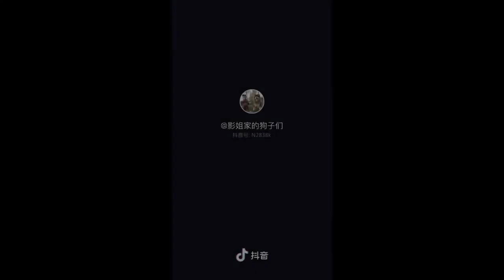Viral Cute Chow Chow Dog ★︎ Douyin(抖音) Clip ★︎ Viral TikTok